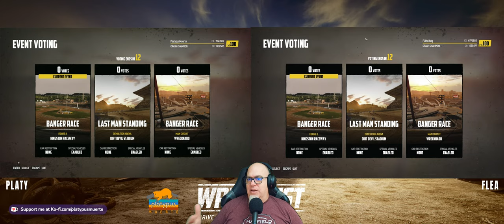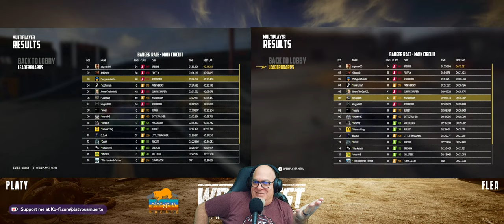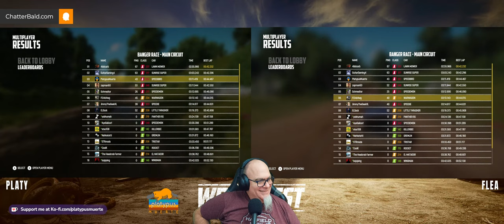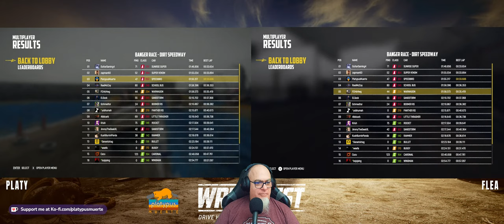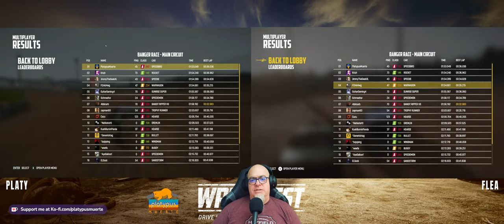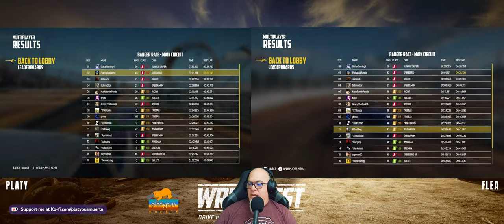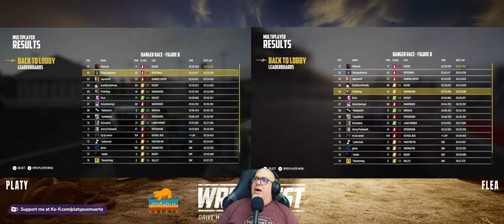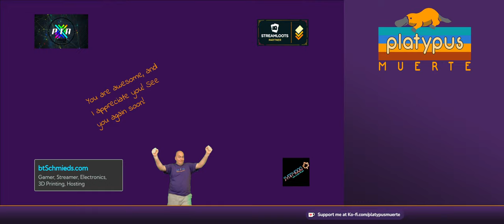Smashurday Night LIVE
Wreckin with the gang, open server.

⸺ Keep having a great day! ⸺